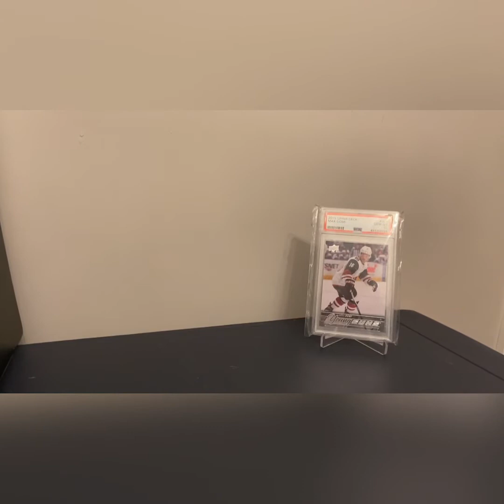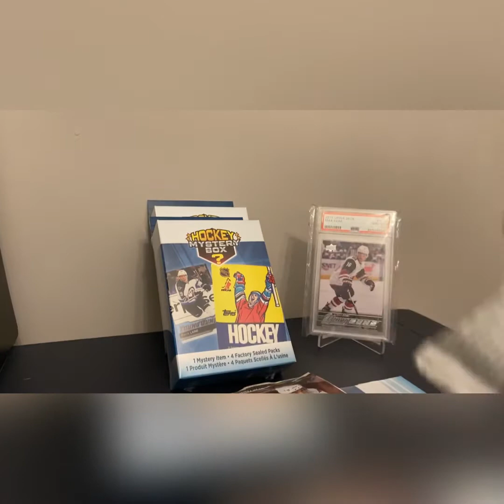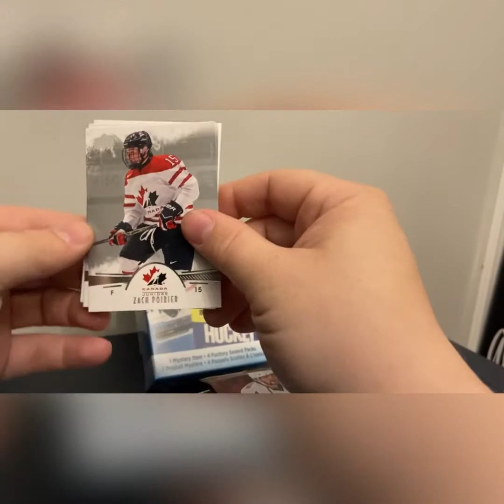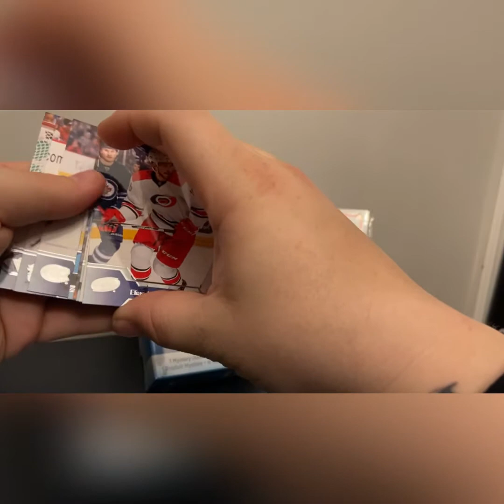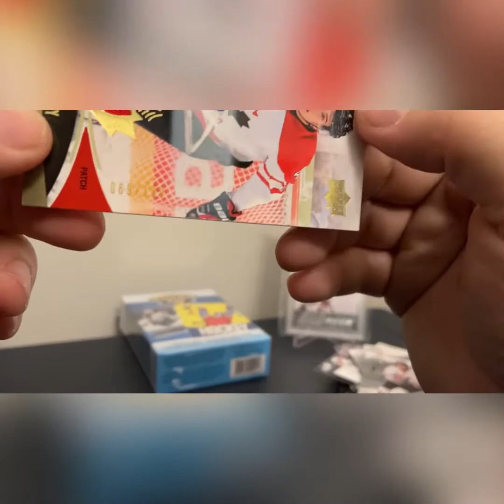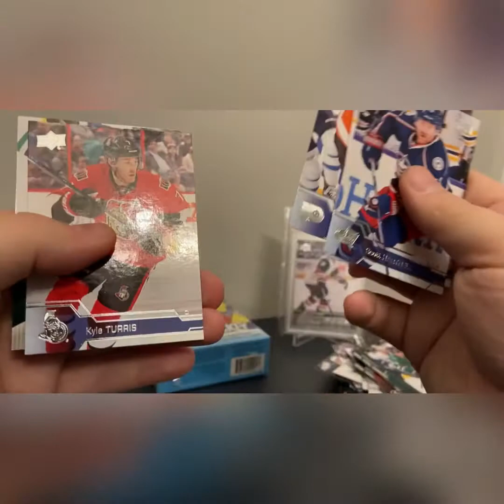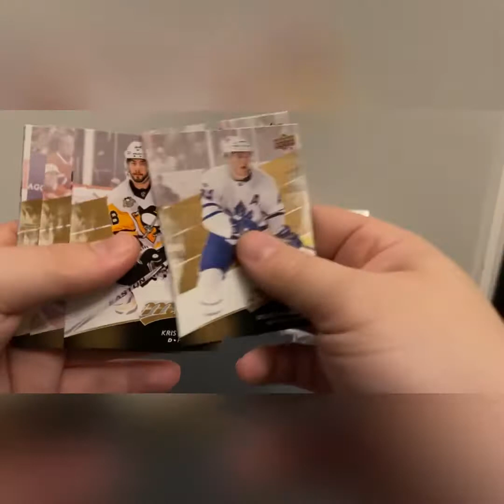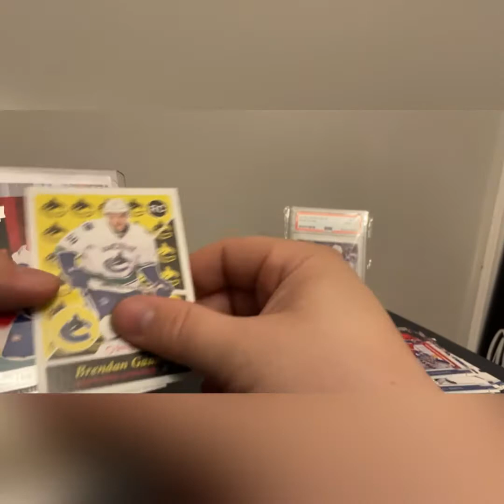Walmart MJ Holdings Hanger Boxes, YGS, Jerseys, and Autos, Oh My!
We were suppose to spend 50$ at Walmart and went slightly over budget but got great value from these MJ Holdings hanger boxes!